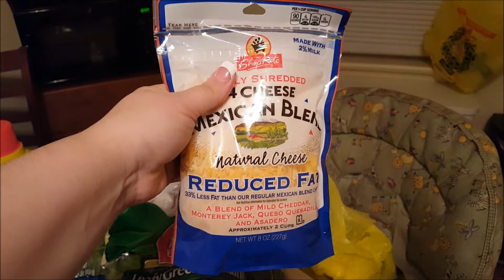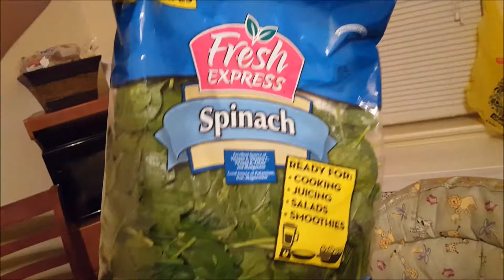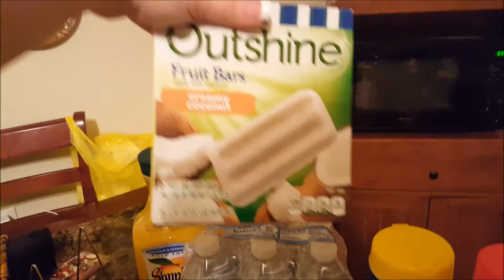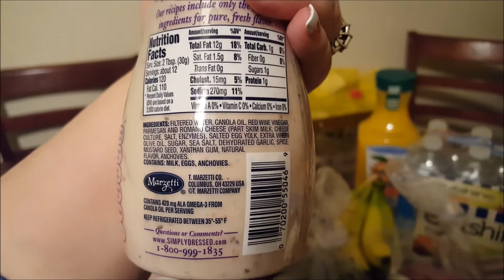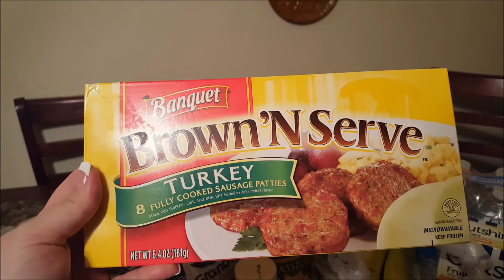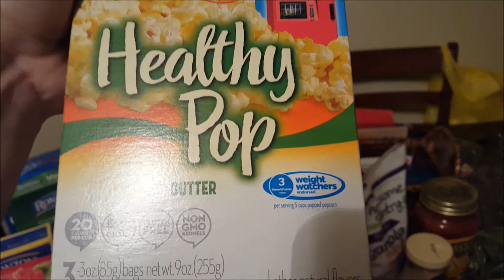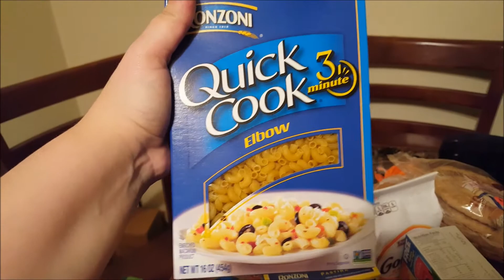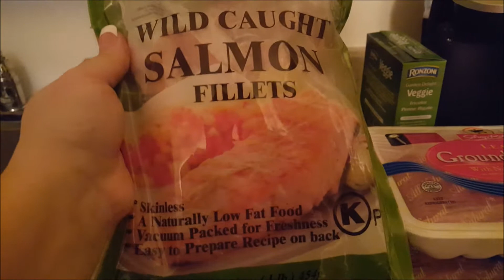Shoprite Haul | January 2018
We found some good deals this week at Shoprite..it's a pretty big Shoprite haul!  We shopped for our new lifestyle change! Hope you enjoy this Shoprite haul !